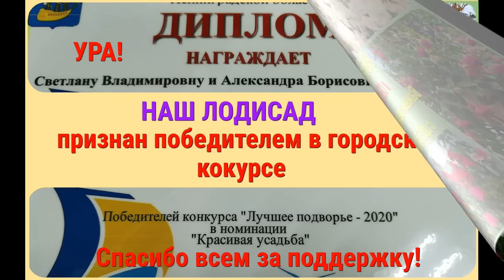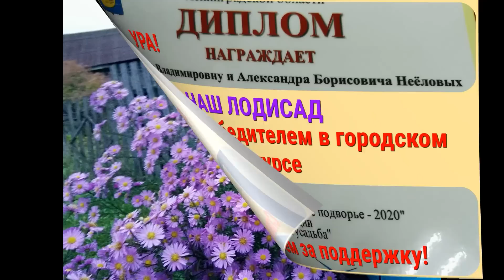СТОП-КАДР за сентябрь. Основные события за месяц на моих каналах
Продолжаю новую рубрику- стоп-кадр.Сегодня за сентябрь.Основные события на моих двух каналах .